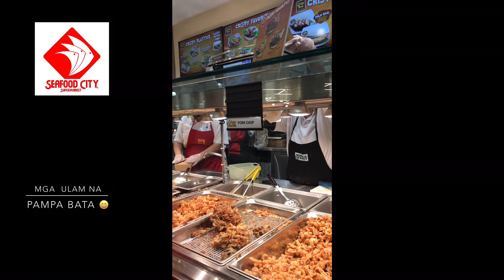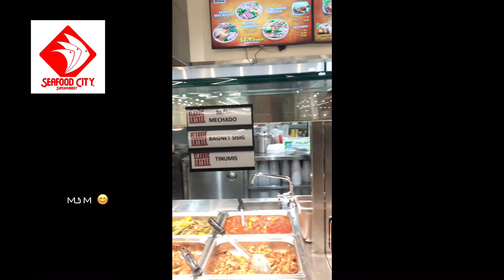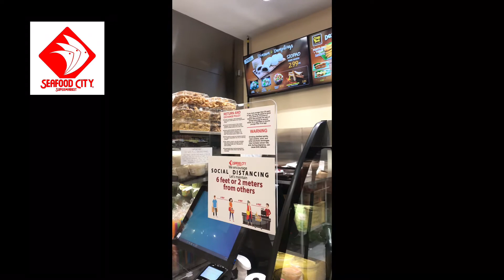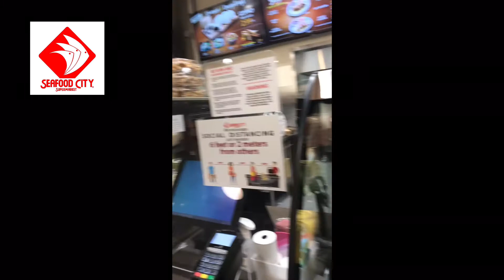FILIPINO SUPERMARKET TOUR PART 2 /3 -AnriV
Newly opened Seafood city in my area  Scarborough location